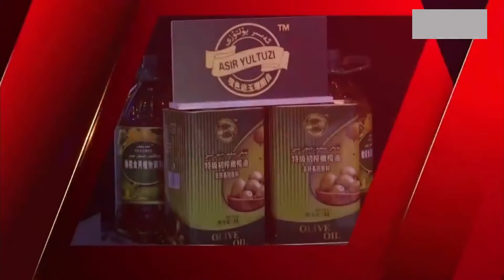چولپانلار سەھنىسى 9 سان |Cholpanlar Sehnisi 9 San| uyghur | uyghur 2021